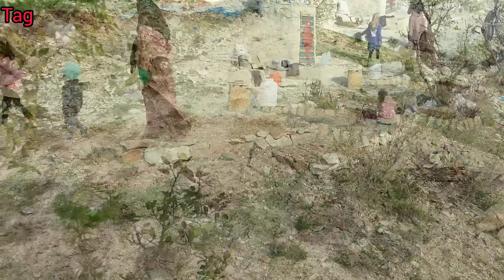"Nomadic Orphan Family Foundation: Building a Mountain Platform for a Stone Hut"